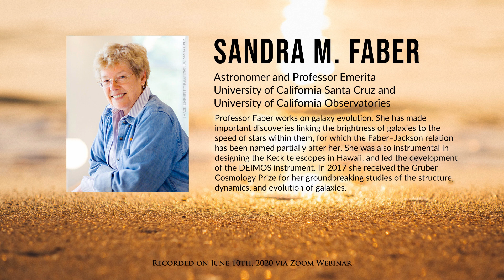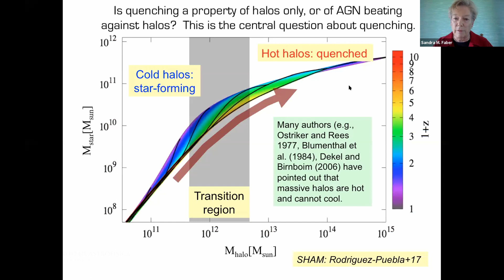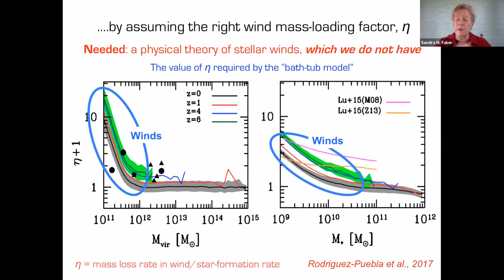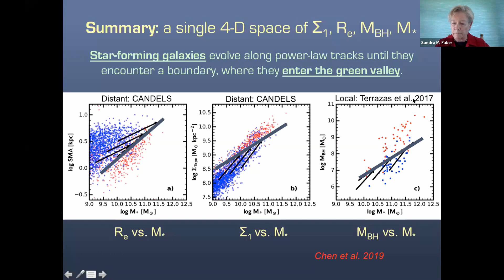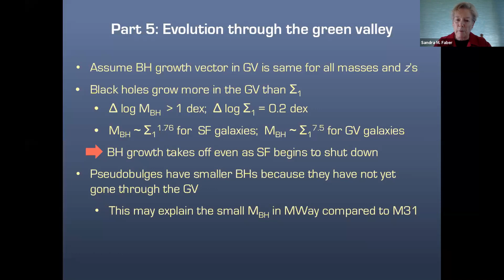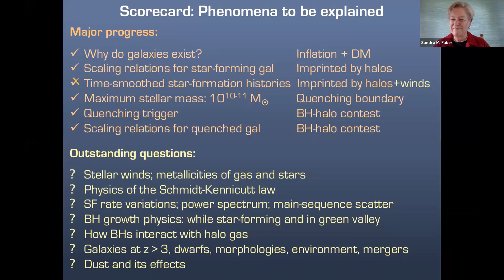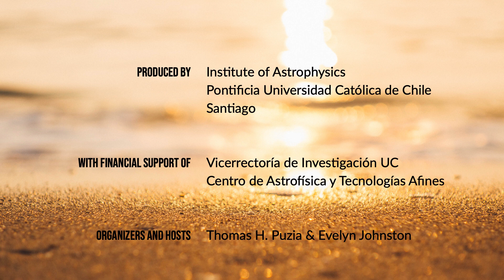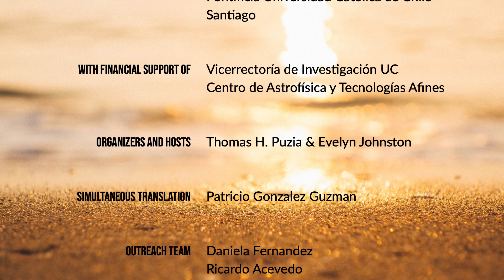Sandra M. Faber: Galaxy Formation - What is Simple and What remains Outstanding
Professor Faber works on galaxy evolution. She has made important discoveries linking the brightness of galaxies to the speed of stars within them, for which the Faber–Jackson relation has been named partially after her. She was also instrumental in designing the Keck telescopes in Hawaii, and led the development of the DEIMOS instrument. In 2017 she received the Gruber Cosmology Prize for her groundbreaking studies of the structure, dynamics, and evolution of galaxies.

09:20 - beginning of the presentation
01:06:01 - beginning of the Q&A

The panel of our 'Golden Webinar' consisted of:
• Sandra M. Faber – speaker
• Thomas H. Puzia – co-host, faculty at IA
• Evelyn Johnston – co-host, postdoc at IA
• Gaspar Galaz – director of the Institute of Astrophysics (IA)
• Franz Bauer – faculty of IA
• Ezequiel Treister – faculty at IA
• Nelson Padilla – faculty IA
• Felipe Barrientos – faculty IA
• Giuseppe D'Ago – postdoc IA
• Paul Eigenthaler – postdoc IA
• Alvaro Valenzuela – graduate student IA
• Cristobal Moya – graduate student IA
• Simon Angel – graduate student IA
• Ernesto Camacho – graduate student IA
• Bryan Miller – astronomer at Gemini Observatory
• Borus Haeussler – astronomer at ESO
• Bahram Mobasher – faculty at University of California, Riverside
• Gustavo Bruzual – faculty at the National Autonomous University of Mexico
• Daniela Fernandez – Q&A manager, outreach team IA
• Carol Rojas – Q&A manager, head of outreach Las Campanas Observatory